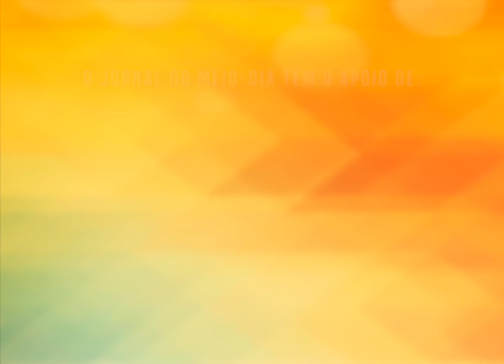Comentário Cinema e Vídeo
Vamos, agora, conferir as dicas de “Cinema e Vídeo”, com Anna Mattana Müller.